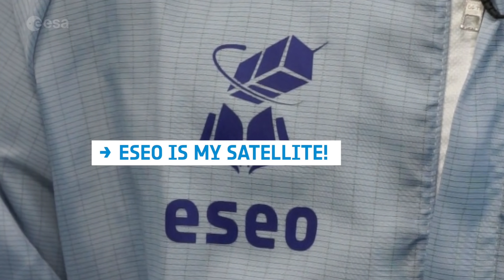ESEO teams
The ESEO satellite will be set into space on board the Spaceflight's SSO-A: SmallSat Express dedicated rideshare mission on a SpaceX Falcon 9 launcher from the Vandenberg Air Force Base in California, (US), on 2 December 2018 (targeted date). ESEO will be a passenger together with about 70 other micro, nano, and pico satellites from several countries from all over the world.

ESEO is an ESA micro-satellite project with an educational objective: for the participating university students to acquire hands-on experience of a real space project, in order to prepare a well-qualified technical workforce for the European space sector. This was achieved by offering the student the opportunity to develop the payload (scientific instruments or technology demonstration experiments), key satellite subsystems and the ground segment (ground stations and Mission Control) to the mission, under the coordination of ESA and SITAEL, the Industrial Prime Contractor, responsible for the satellite platform, system integration and testing, and the technical coordination of the student teams.

Run by the ESA Education Office, ESEO is part of ESA Academy’s Hands-on Space Programme.

Ten Universities from eight ESA Member States (Estonia, Germany, Hungary, Italy, Netherlands, Poland, Spain, UK) have participated in ESEO, with more than 600 university students involved in the project since its inception.